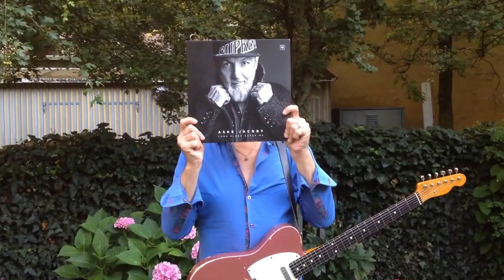Live@Heart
Promo video for the 2016 edition of the Live@Heart festival in Örebro, Sweden. Are you going? Make sure to come and see us on Sept. 1st 10 PM at the Clarion Hotel and/or Sept. 2nd at the Konserthuset!